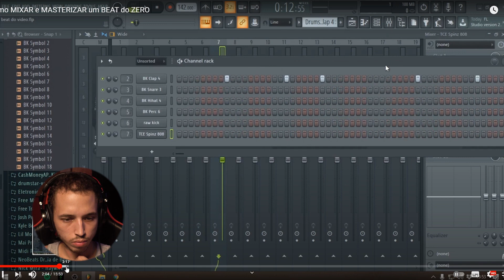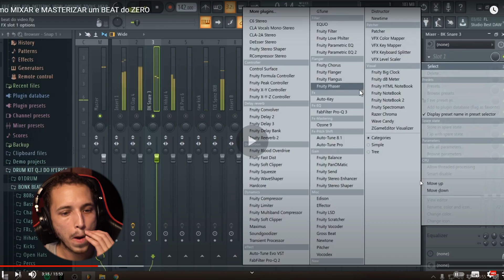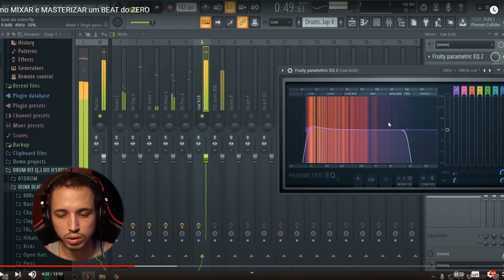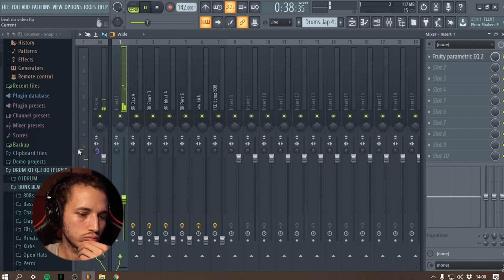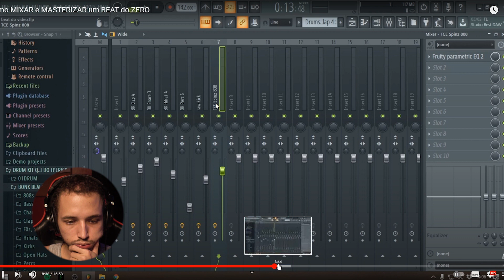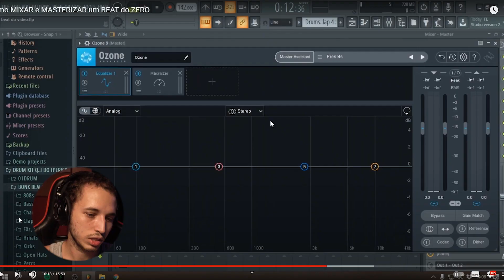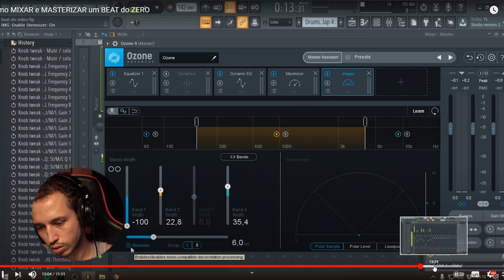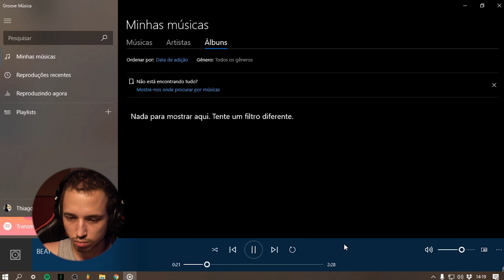CUIDADO: COMO MIXAR E MASTERIZAR UM BEAT 🤔 (REACT)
Nesse quadro novo do canal, fizemos um react do vídeo mais recomendado sobre um tema, dessa vez é o de mixagem e masterização de beats no FL Studio, será que esse tutorial é bom mesmo?

🎹 Produza conosco!

00:00 Introdução e Disclaimer
02:22 Início do React
03:02 Filtro e Equalização
07:34 Preferências Pessoais (Não é regra)
09:19 Uso de bons sons (Bem gravados ou pré-mixados)
10:20 Gain Staging e Mixagem em Mono
14:37 Revenda de Plugin?
17:34 Masterização
21:17 Exportação
21:46 Resultado Final e Aviso